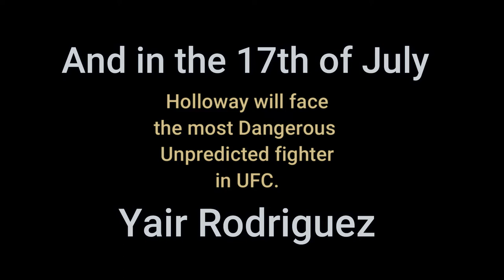Maxx Holloway vs Yair Rodriguez UFC Main Event | JULY 17, 2021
THE BEST BOXER VS THE MOST DANGEROUS FIGHTER IN UFC